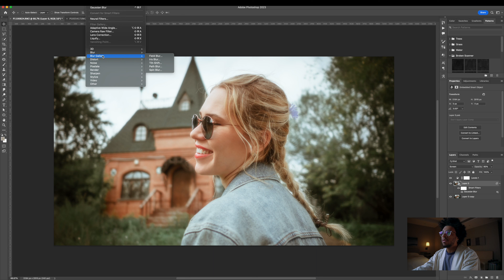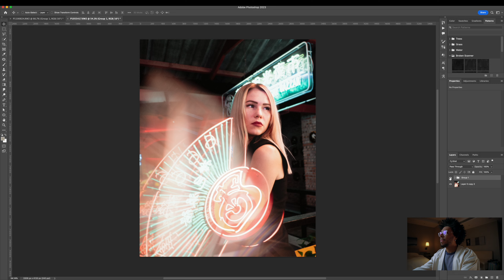EFEITO PRO MIST - TUTORIAL PHOTOSHOP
Mist, Glow, Esfumaçado são nomes populares para o efeito difusor dos famosos filtros PRO MIST BLACK da marca Tiffen, mas custam algumas centenas de Reais hehe. Pq não replicá-los no Photoshop DE GRAÇA?!